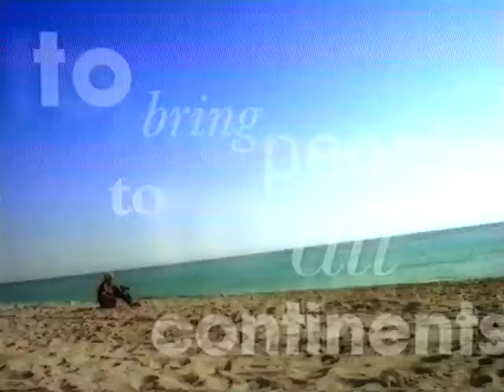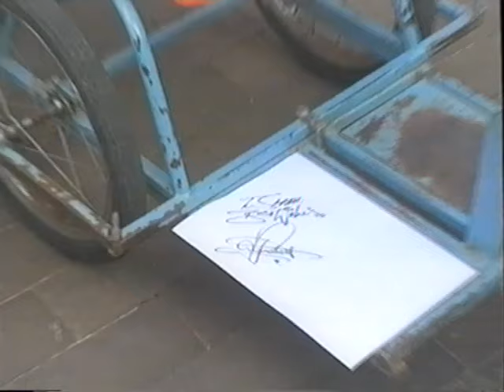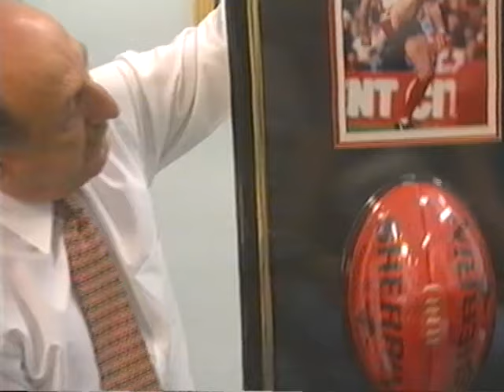'Plugger 1300' - Tony Lockett AFL video from 1999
Full video commemorating Tony Lockett's AFL goal kickling milestone. Rare footage from his St Kilda and Sydney days.